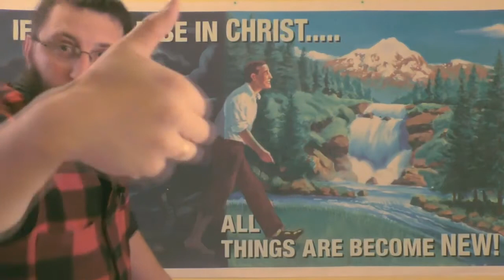Chastening And Pornography Addiction - Bryan Denlinger